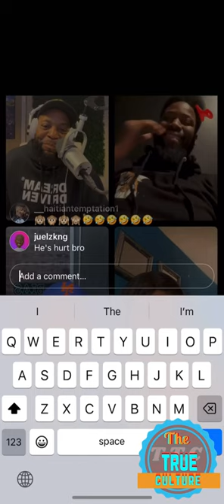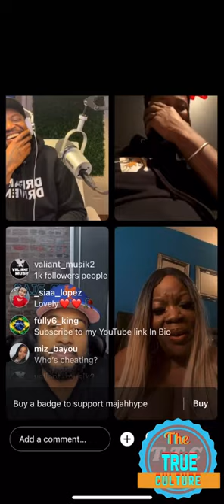Majah Hype vs queens flip on instagram